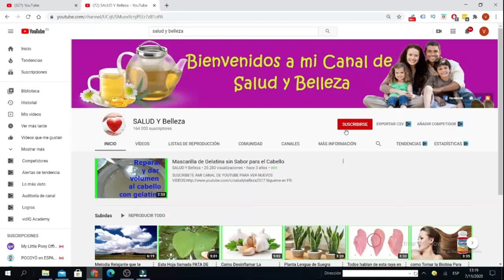Lavanda para la migraña y la ansiedad